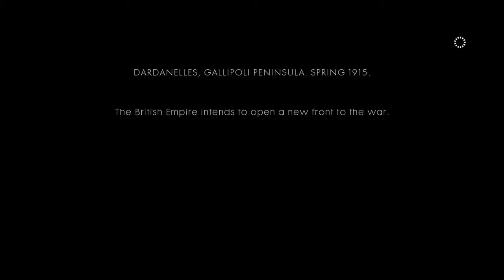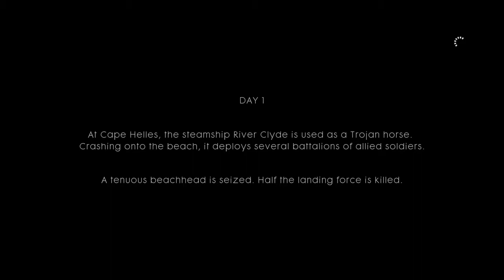Battlefield 1 dumb ways to die part 36